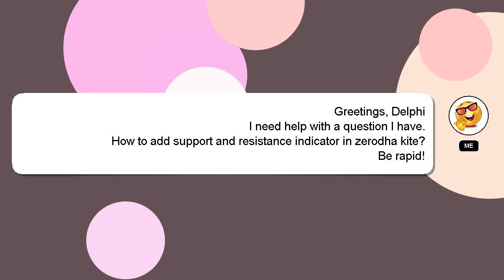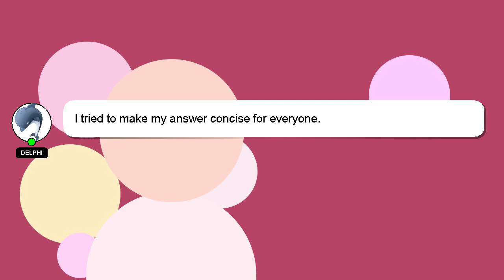How to add support and resistance indicator in zerodha kite?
Let me give you a brief introduction of who I am, Hello, I am Delphi. Allow me to support you in answering your questions. - How to add support and resistance indicator in zerodha kite?

I will 'heart' your answer to show my gratitude for your contribution.

*2 What we are experimenting :*